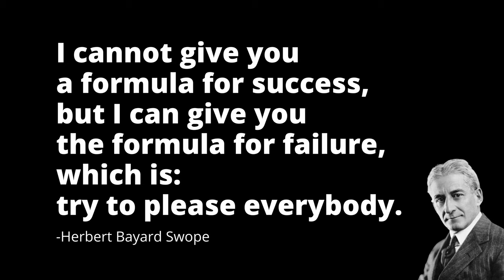Leadership Quotes #06 | J.P. Morgan, Donald McGannon, Tom Rath, Herbert Bayard Swope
Sitatio Motivational Leadership Quotes Selection #06. Improve your leadership skills!

"Leadership is an action, not a position."
- Donald McGannon

"I cannot give you a formula for success, but I can give you the formula for failure, which is: try to please everybody."
- Herbert Bayard Swope

"Show me the man you honor and I will know what kind of man you are."
- Thomas John Carlisle

"A man always has two reasons for doing anything: a good reason and the real reason."
- J.P. Morgan

"If you spend your life trying to be good at everything, you will never be great at anything."
- Tom Rath

♦SITATIO♦